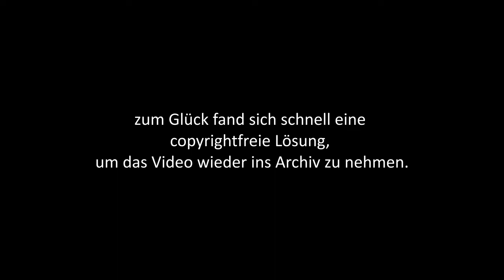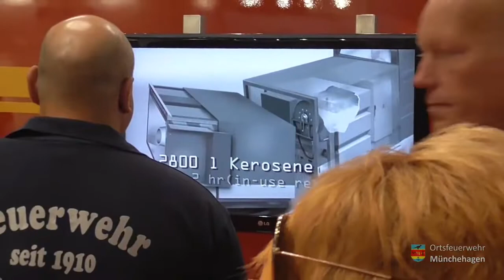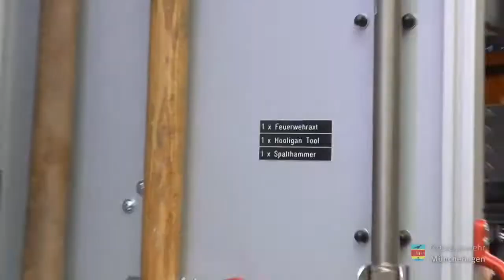Interschutz 2015 - ReUpload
Rückblick auf unseren Ausflug zur Interschutz 2015 in Hannover.